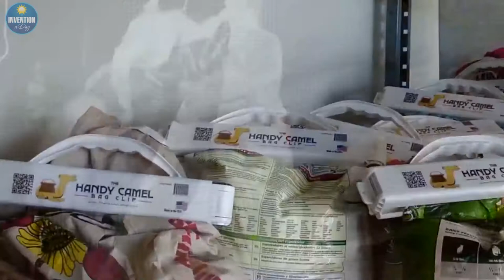Handy bag clip will let you carry heavy bags with ease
Prevent spilling while carrying heavy bags with this handy bag clip. It easily snaps on to the top of the bag and makes it much easier to hold.

Episode #376

What is this invention? The handy bag clip seals a bag and makes it much easier to transfer. Designed originally for farmers who deal with heavy bags, such as grain, fertilizer and dog food. However, every homeowner can use a bag clip as it's perfect for sealing and carrying frozen vegetables, cat food or a bag of chips.